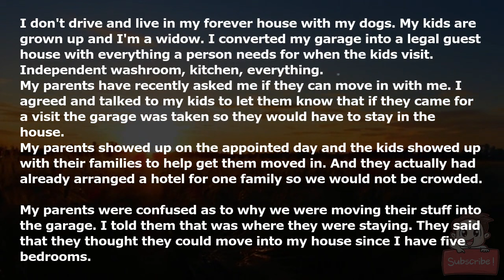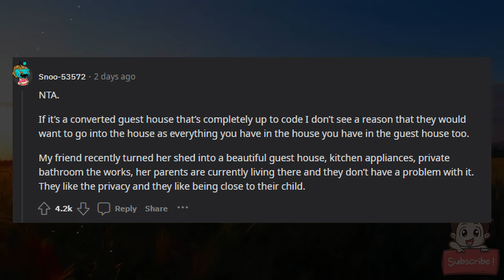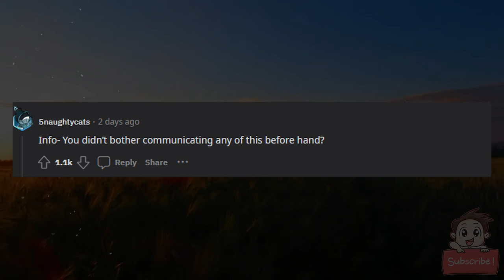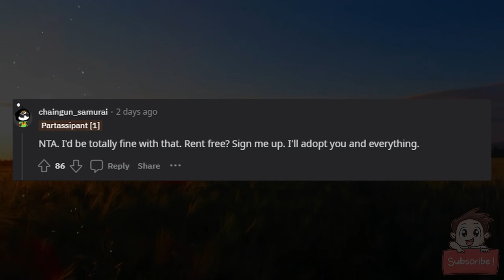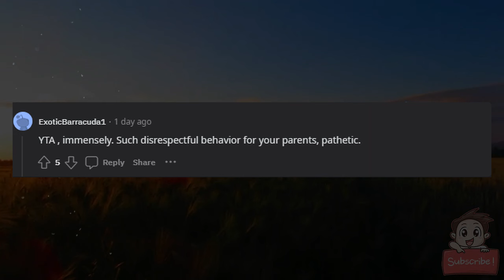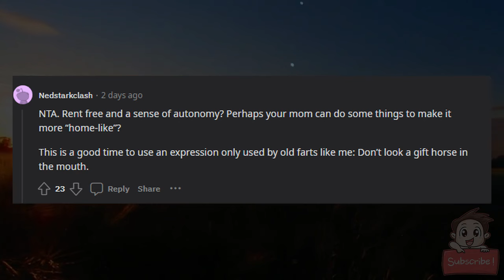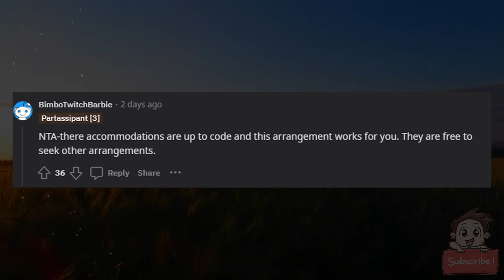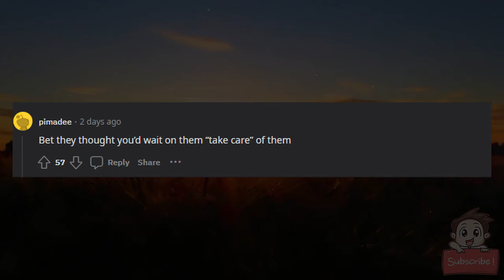AITA because I told my parents to choose between living in my garage or a nursing home.